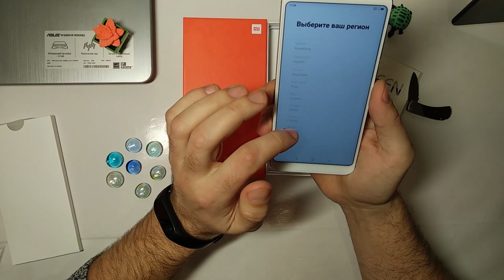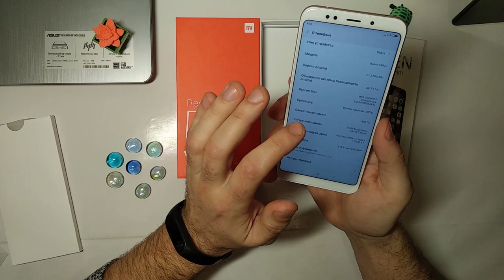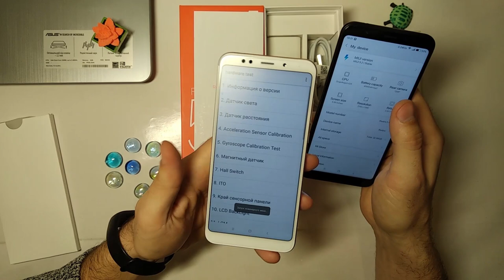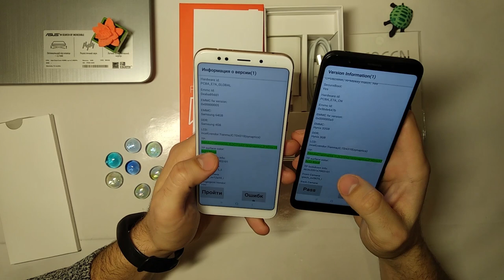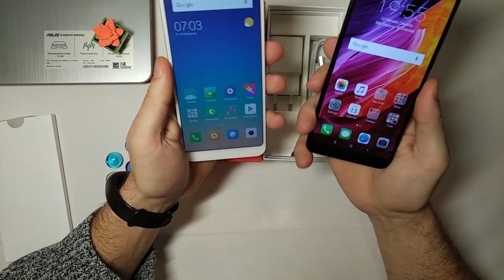Redmi 5 plus/глобальная версия 4/64GB. Распаковка. Почему лучше купить глобалку и как отличить?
Если какая либо из ссылок перестала работать - пожалуйста, напишите, я исправлю.  Извините за немного неверный ракурс сьемки, перекосилась камера, я не заметил. А запакововать и переснимать уже как-то не хотелось))

 Лучшие цены у надежных продавцов на данную модель, а также еще парочку популярных редми:

⇒Хотише еще дешевле? Покупайте через надежный кэшбэк-сервис Летишопс, пользуюсь им сам
⇒ Наш телеграм: Smart_plus_channel - тут мы постим самые выгодные цены на гаджеты и не только.

По моему мнению, из доступных смартфонов, с большим дисплеем - это самый класный вариант. 4-64 гб памяти хватит  всем. Камера на уровне. Из коробки глобалка. Если бы тут еще NFC поставили бы - равных  небыло бы вообще. Да, знаю, это серия Redmi. Но тем не менее.)))